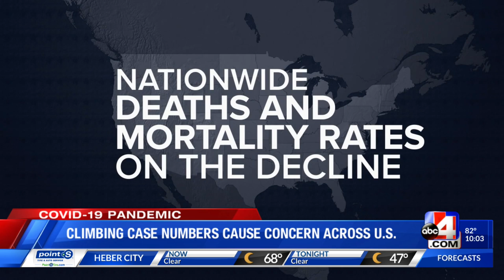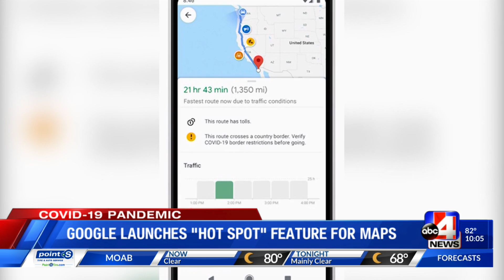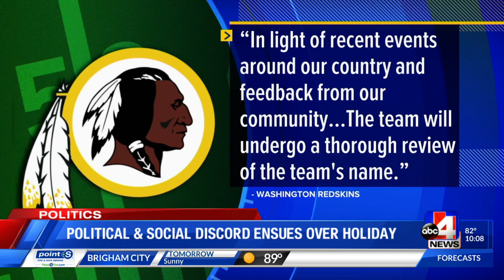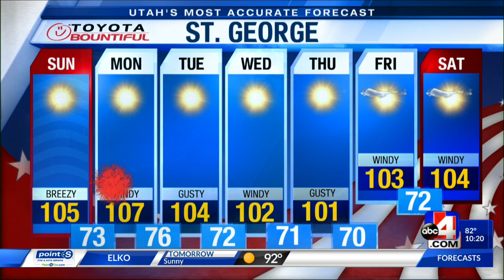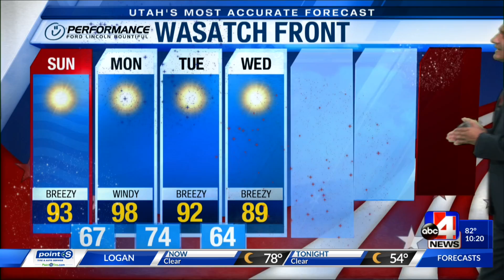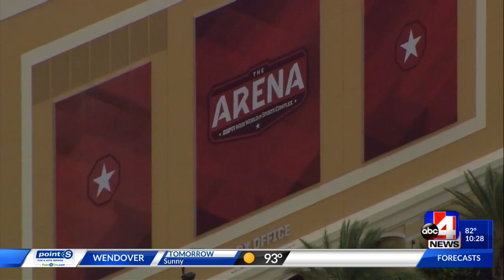FOURTH OF JULY NEWSCAST 2020